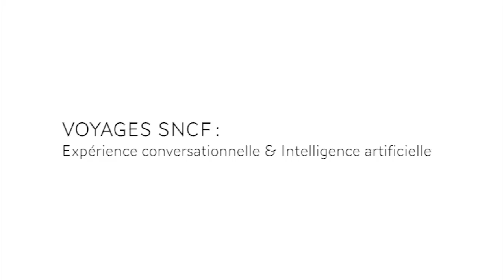VOYAGES SNCF : Expérience conversationnelle & Intelligence artificielle